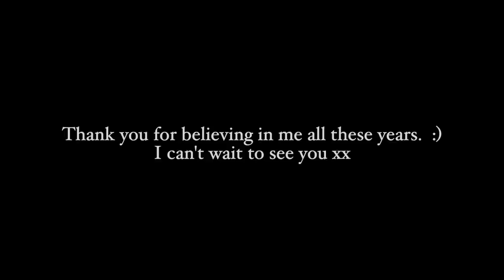I'M GOING ON TOUR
Christian Ashby
Ed Banas
Russ Billings
Caleb Bukowsky
Heather BookCat
Bree Campbell
Douglas Charles
Will & Sheila Cole
James Copple
Stephanie Burns
Mariah Dierking
Samuel Duckworth
Adrian Durand
Fr. Joe Fessenden
The Fishers
Andy Fowler
Mariah Fyock-Williams
Robert Gibbons Jr
Mimi Ginsburg
Marlo Delfin Gonzales
Pippa Hillebrand
Brian Hughes
Jonathan Isip
Joseph K.
Dave Jones
Rita K
Balazs Kis
Raphael Lauterbach
Mathieu Landru
Kiara Maken
Alex Molloy
Ben Mobley
Geoffrey Morgan
Eystein Nicolaysen
Jonathan Neese
Noble Monster Comics
TK Ostinato
Rachel-Maya RC
Christine Violet Rose
P.S.
Norbert Schmitz
Martin Schorel
Christoph Schreiner
Jeff Schwarz
Alexis Sullivan
Steven Snyder
Mary Hall Surface
Theodore Ts'o
Danny Underwood
Hank van Deventer
Reinier van Grieken
Yum Van Vechten
David Vollbracht
Andrew Walliker